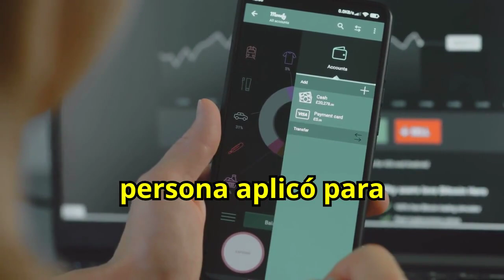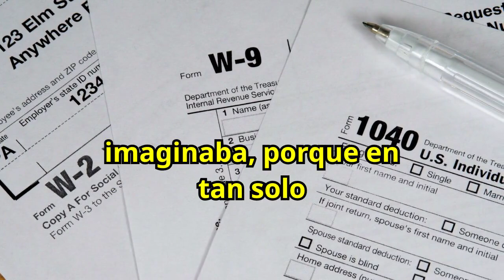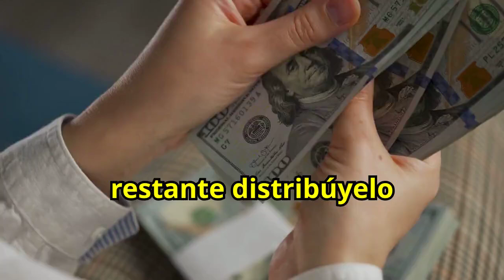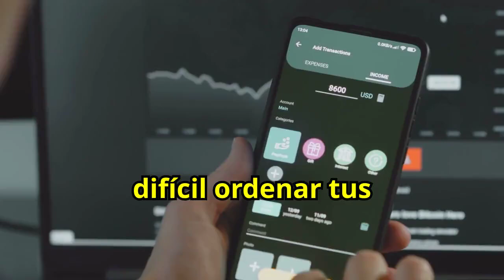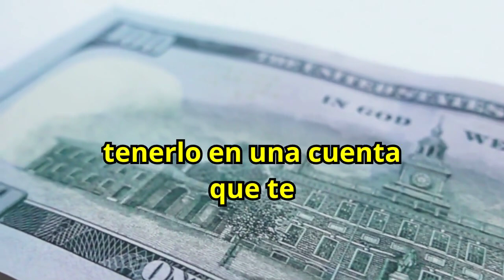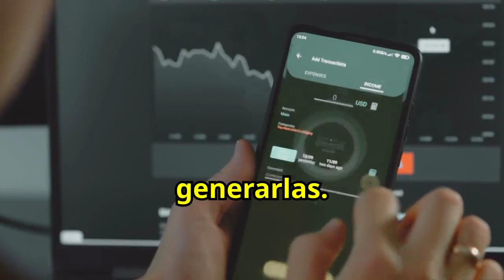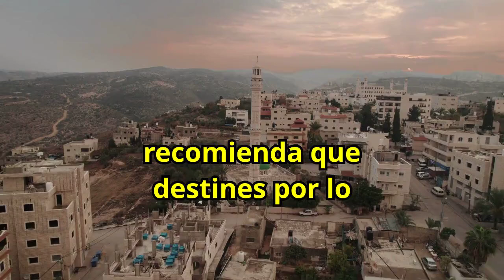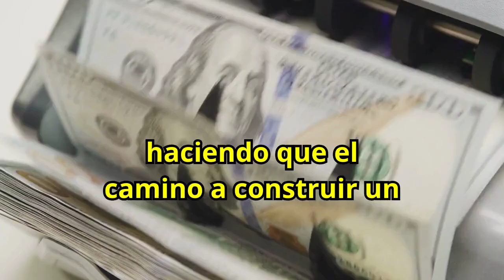6 Formas PODEROSAS de GESTIONAR tu DINERO y tus FINANZAS 🤑🤑🔥🔥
¿Quieres mejorar la gestión de tu dinero y finanzas? Descubre 6 formas poderosas que te ayudarán a manejar tu dinero de manera efectiva y alcanzar el éxito financiero. Aprende estrategias clave para ahorrar, invertir y maximizar tus ingresos, asegurando un futuro económico sólido. No te pierdas esta guía esencial para transformar tu situación financiera y lograr la prosperidad. ¡Empieza hoy mismo a gestionar tus finanzas de manera inteligente!

1)This video has no negative impact on the original works (It would actually be positive for them)
2)This video is also for teaching purposes.
3)It is not transformative in nature.
4)I only used bits and pieces of videos to get the point across where necessary.